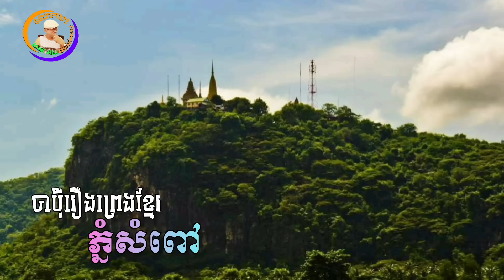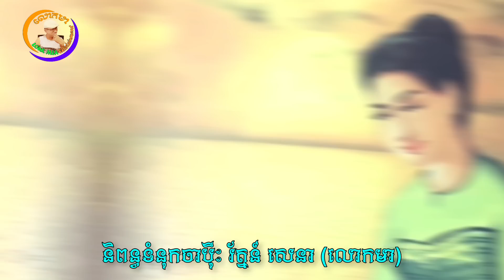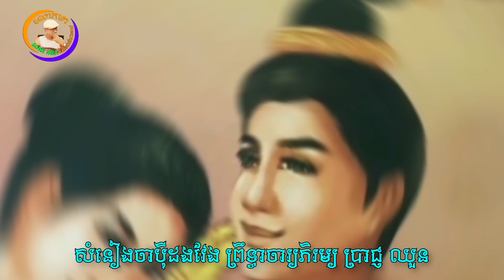ប្រវត្តិភ្នំសំពៅ (ចាប៉ីរឿងព្រេង) លោកមា LoukMea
ចាប៉ីរឿងព្រេងខ្មែរ និពន្ធទំនុកកាព្យចាប៉ី: រ័ត្នន៍ សេនា (លោកមា), សំនៀងចាប៉ី លោកតា ភិរម្យ ប្រាជ្ញ ឈួន។